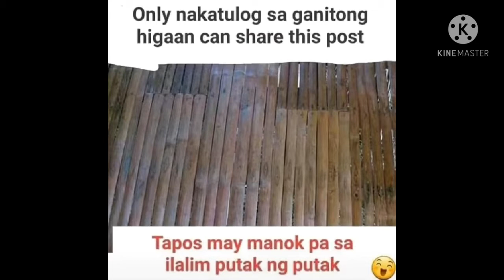Kung batang 80's at 90's ka makakarelate ka|| Buhay probinsiya| simpleng pamumuhay pero masaya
Buhay probinsiya,

Itong videong ito ay patungkol at pag alala sa mga nakagawian at at kung ano ano pa noong akoy bata pa.Sarap lang balik balikan.Napakasimple pero masaya basta kasama ang buong pamilya.